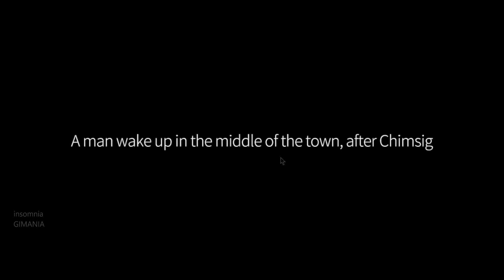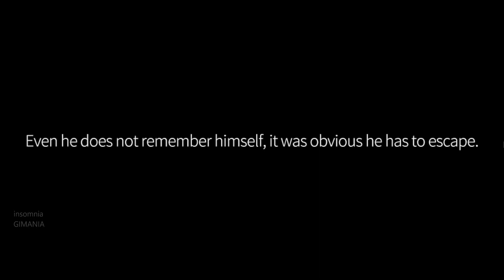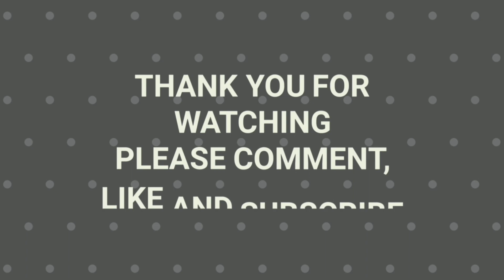Nightmare Simulator 2 Rebirth Gameplay Test PC 1080p | RTX 2080 Ti - i7 4790K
TITLE: Nightmare Simulator 2 Rebirth
GENRE: Action, Adventure, Indie
DEVELOPER: INDIEPLAY
PUBLISHER: INDIEPLAY
RELEASE DATE: 3 Jun, 2020

You have lost your memories. You wake up in an unknown town... Try to survive and find the answers you seek on WHO YOU ARE!

SYSTEM REQUIREMENTS
MINIMUM:
OS: Windows 10
Processor: AMD Ryzen 5 2600
Memory: 8 GB RAM
Graphics: NVIDIA Geforce GTX 1660
DirectX: Version 11
Storage: 15 GB available space

RECOMMENDED:
OS: Windows 10
DirectX: Version 11
Storage: 20 GB available space

Hi Gimania Friends! We provides most High Quality videos as we could for testing gameplay of the newest video games.